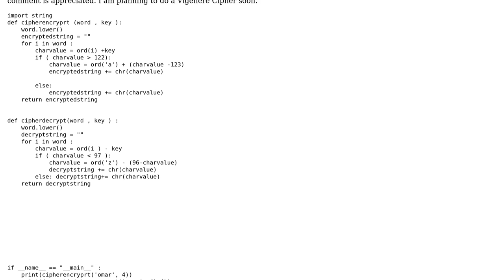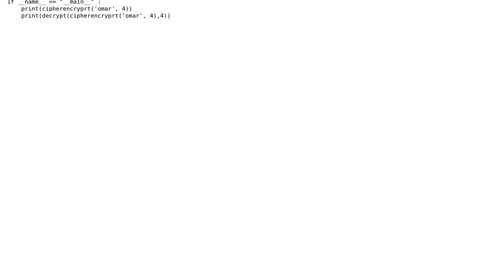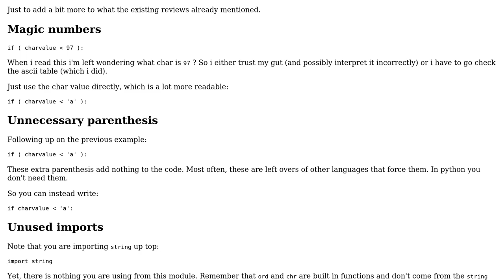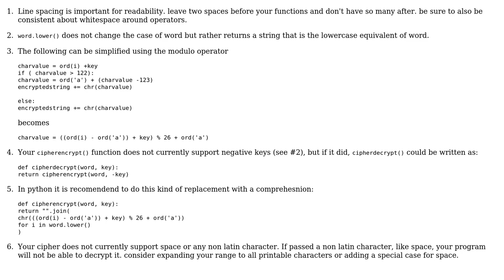Caesar Cipher in Python 3 (2 Solutions!!)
Caesar Cipher in Python 3

With thanks & praise to God, and with thanks to the many people who have made this project possible! | Content (except music & images) licensed under CC BY-SA | Music | Images & others | With thanks to user Peter user Omaroo Baniessa user Isac user 200_success and the Stack Exchange Network Trademarks are property of their respective owners. You are responsible for your own actions.